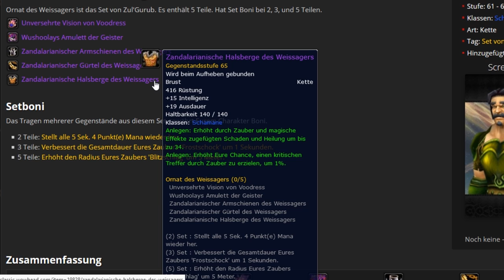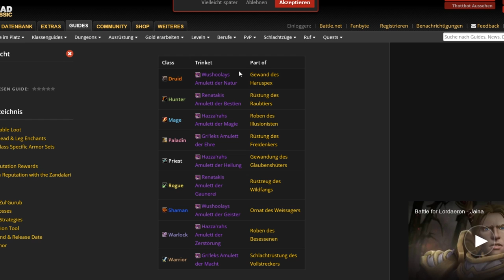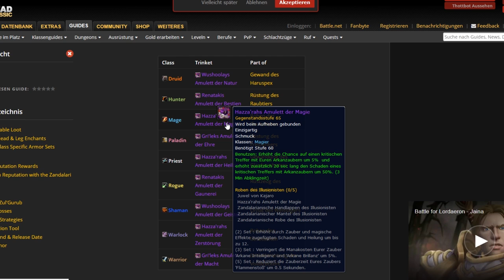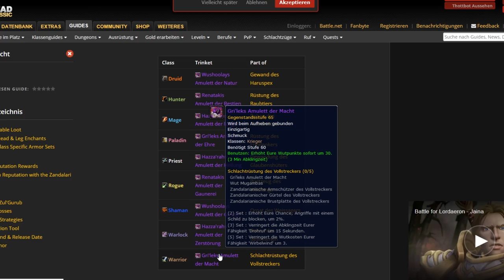Die BESTEN Items aus Zul Gurub für alle Klassen - WoW Classic (Deutsch)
Aloha zusammen, in diesem Video stelle ich euch die meiner Meinung nach besten Items aus der Instanz Zul Gurub vor, welche mit Phase 4 im April erscheint. Zul Gurub ist eine 20 Mann Raid Instanz und ist eher als "Aufholinstanz" gesehen, sodass die wirklich extrem guten Items für Leute die schon etwas länger raiden, eher rare sind. Vielen herzlichen Dank. LG Manu

🍺 Die perfekten Geschenke für Geburtstage und Weihnachten:

Das Beste MMO 2020?

Meine Maus
Mein Mauskabelhalter
Mein Mauspad
Mein Headset
Mein Mic zum aufnehmen

(Etwas runter scrollen, auf eure Klassenverzauberung klicken und unten bei "Weiteres" auf den Quest Namen drücken, dann seht ihr die Mats hier z.B. Druide